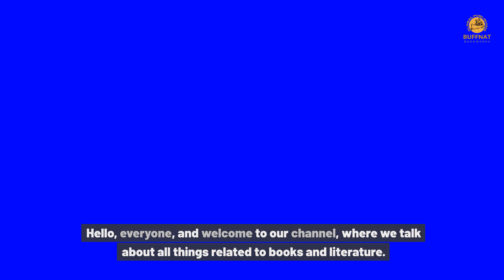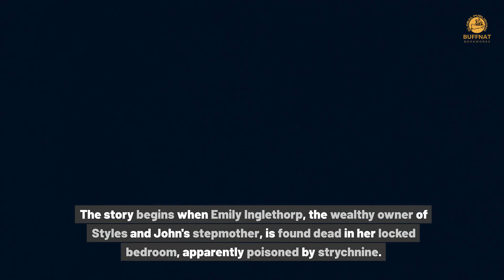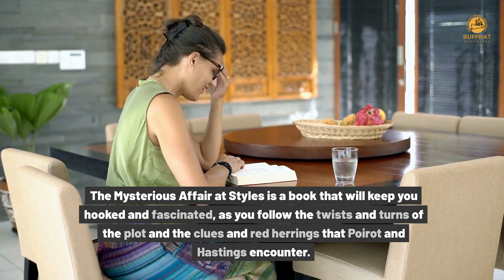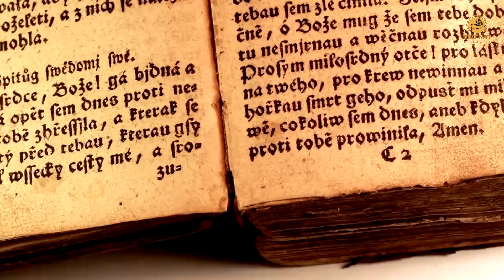Hercule Poirot’s First Case- The Mysterious Affair at Styles by Agatha Christie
You can find our published version of this best selling classic novel

Welcome to our review of Agatha Christie’s book “The Mysterious Affair at Styles”. It is a famous detective novel that features Hercule Poirot, one of her most famous and beloved characters.
The novel was published in 1920 and is the first of the many Poirot stories.
In this video, I will give you an overview of the plot, setting, theme, and everything else you need to know about the book, except the ending. Don’t worry, I won’t spoil the surprise for you.

Today, we are going to review one of the most classic and influential novels by the Queen of Crime, Agatha Christie. It's called "The Mysterious Affair at Styles", and it was first published in 1920.
It features her famous detective, Hercule Poirot, who has retired to a quiet village in England, but is drawn into a complex and mysterious case involving murder, poison, and inheritance.
The Mysterious Affair at Styles is a classic murder mystery, with a clever and original plot that will keep you guessing until the very end.
It's also a novel that introduces the conventions and elements that have become icons of the Golden Age of Detective Fiction, largely due to Christie's influence.
It is set in a large, isolated country manor. There are a half-dozen suspects, most of whom are hiding facts about themselves.
The plot includes a number of red herrings and surprise twists. And the solution is shocking, unexpected, and brilliant.
The story is narrated by Arthur Hastings, a friend of Hercule Poirot, who is staying as a guest at Styles Court, the country estate of his old friend John Cavendish.
The story begins when Emily Inglethorp, the wealthy owner of Styles and John's stepmother, is found dead in her locked bedroom, apparently poisoned by strychnine.
There are several suspects, including her much younger husband Alfred Inglethorp, who stands to inherit her fortune; her two stepsons John and Lawrence Cavendish, who resent her marriage and her control over the estate; her companion Evelyn Howard, who had a bitter quarrel with her; her protégée Cynthia Murdoch, who had access to the poison; and Dr. Bauerstein, a mysterious and suspicious lodger.
Hastings calls on his friend Poirot, who happens to be living in the village as a refugee of the First World War, to help solve the case.
Poirot uses his "little grey cells" to unravel the mystery, and to reveal the identity of the killer, the motive, and the method.
He also exposes the secrets and lies of the other suspects, and the clues and red herrings that they left behind.
He also explains the significance of the title, which refers to the time and place of the murder, and the key piece of evidence that led him to the solution.
The Mysterious Affair at Styles is a novel that explores the themes of deception, greed, justice, and truth.
It also reflects the historical and social context of the time, when the world was recovering from the aftermath of the First World War and facing the rise of modernity and technology.
It shows how Christie was influenced by the works of Arthur Conan Doyle, Edgar Allan Poe, and G.K. Chesterton, and how she challenged and surpassed them.
It also demonstrates her skill and genius as a writer, who could create a masterpiece of suspense, logic, and psychology.
The Mysterious Affair at Styles is a book that will keep you hooked and fascinated, as you follow the twists and turns of the plot and the clues and red herrings that Poirot and Hastings encounter.
It's a book that will challenge your mind, as you try to solve the mystery and to understand the motives and actions of the characters.
And it's a book that will surprise you, as you discover the secrets and revelations that await you at the end.
If you're a fan of Agatha Christie, or if you're looking for a smart and thrilling read, We highly recommend you to check out The Mysterious Affair at Styles. You won't regret it.